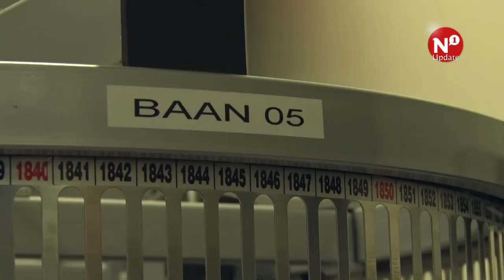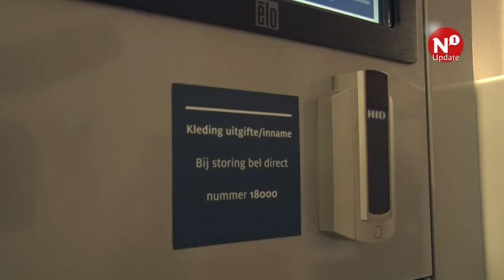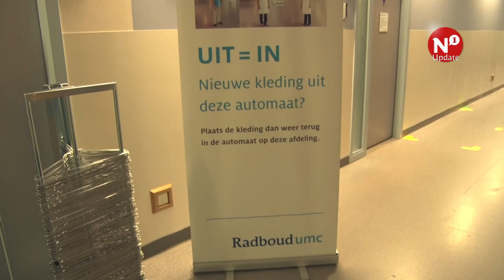Radboudumc krijgt nieuwe bedrijfskleding